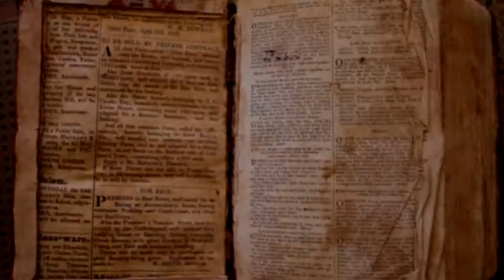Mark Elsebusch & Doug Leftwich, Peach Pit Poodle March #4 & #5 2014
Sometimes there is just no good reason to try and fit in, ...and a few good reasons not to!

Written, performed, and produced by Elsebusch & Leftwich
Video created by Mark Elsebusch